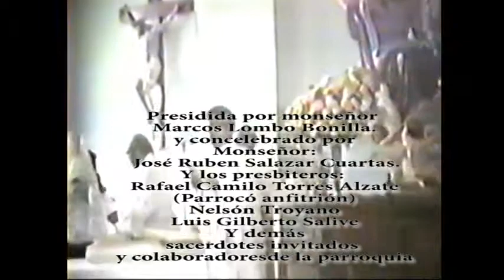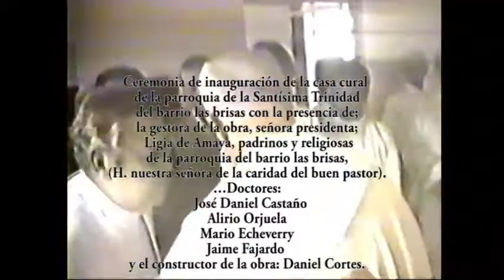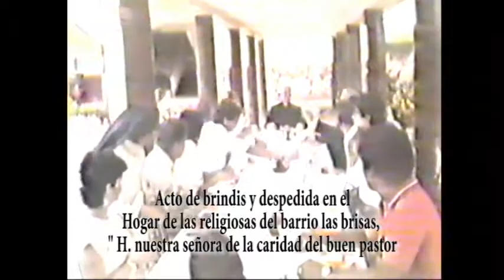PARROQUIA SANTISIMA TRINIDAD, LAS BRISAS IBAGUE-15-06-1986. EUCARISTIA E INAUGURACIÓN CASA CURAL.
EUCARISTIA E INAUGURACIÓN CASA CURAL
DOMINGO JUNIO 15 DE 1986
(DIA DE LA SANTISIMA TRINIDAD 16 DE JUNIO)
PRESBITERO: RAFAEL CAMILO TORRES ALZATE
(PÁRROCO ANFITRIÓN) (24 ENERO 2014)+
CON EL ACOMPAÑAMIENTO DE.  MONSEÑOR:
  MARCOS LOMBO BONILLA. (23 SEPTIEMBRE 2002)+
(QUIEN PRESIDE LA EUCARISTIA)
Y CONCELEBRADA CON:
MONSEÑOR; JOSÉ RUBÉN SALAZAR CUARTAS (14 OCTUBRE 1996)+
SACERDOTES:
NELSON TROYANO.
 LUIS GILBERTO SALIVE. (31 JULIO 1998)+
Igualmente  con la presencia de;
la gestora de la obra, señora presidenta;
 Ligia de Amaya, padrinos y religiosas
 de la parroquia del barrio las brisas,
(H. nuestra señora de la caridad del buen pastor).
…Doctores:
  José Daniel Castaño
Alirio Orjuela
Mario Echeverry
Jaime Fajardo
y el constructor de la obra: Daniel Cortes.